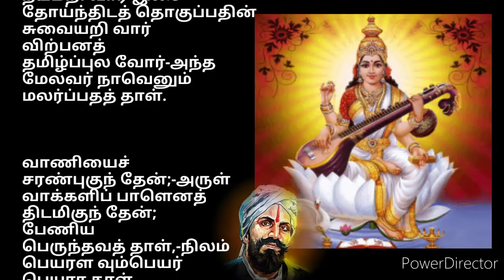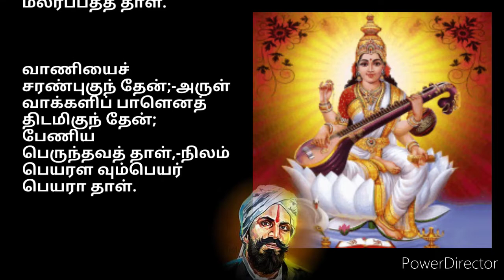வெள்ளைக் கமலத்திலே....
பாரதியாரின்
பாஞ்சாலி சபதத்தின்
சரஸ்வதி வணக்கம்

ராகமாலிகா
வர்ஷிணி S